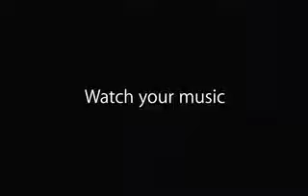iPod classic Fifth Generation Commercial